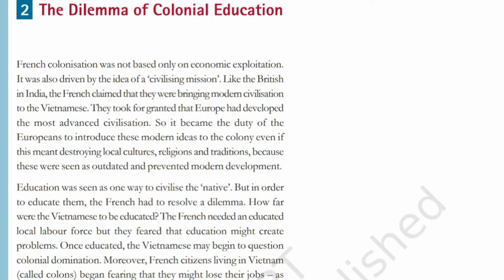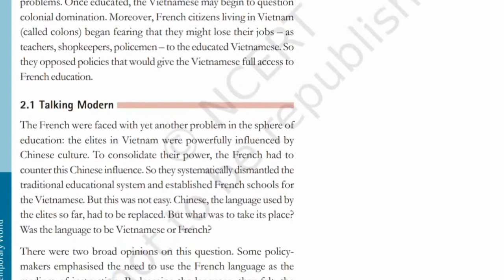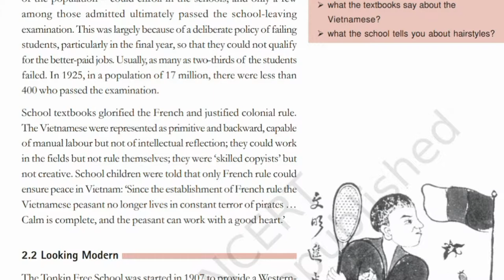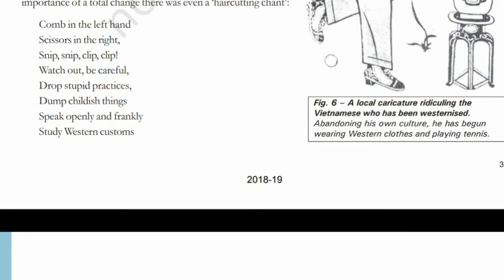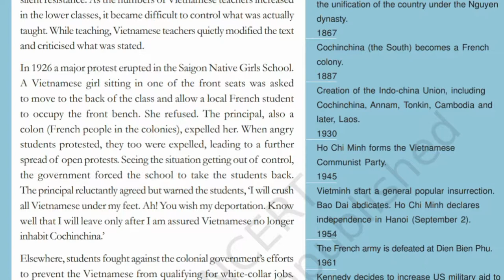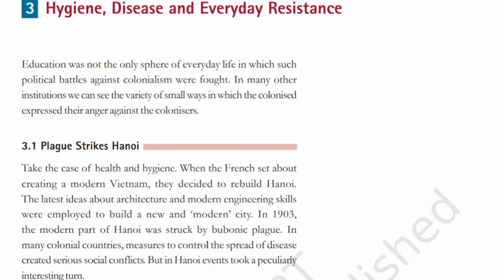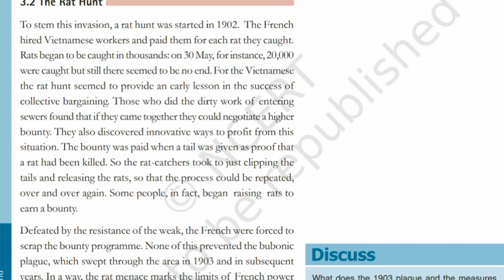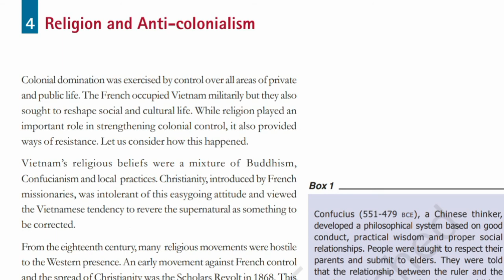NCERT-CLASS 10TH HISTORY-CH 2-THE NATIONALIST MOVEMENT IN INDO-CHINA-(PART-2)-|HINDI SUMMARY